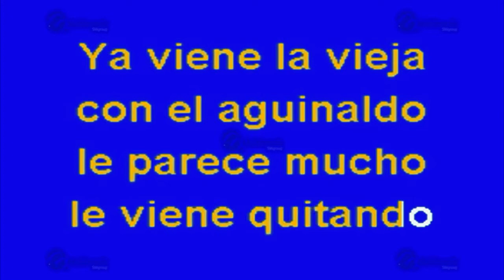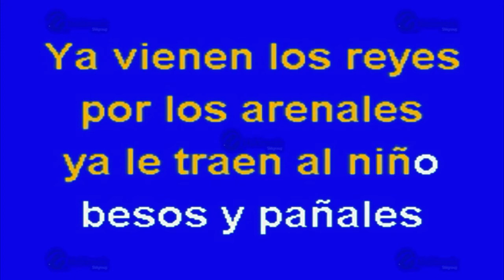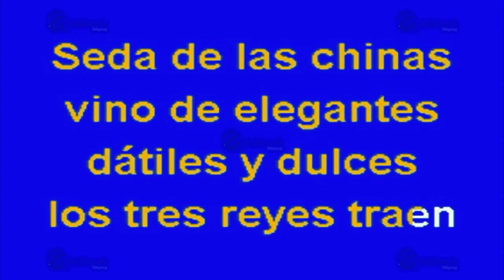Ya Viene La Vieja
Éxito de: La Hermandad (solo Como Referencia)